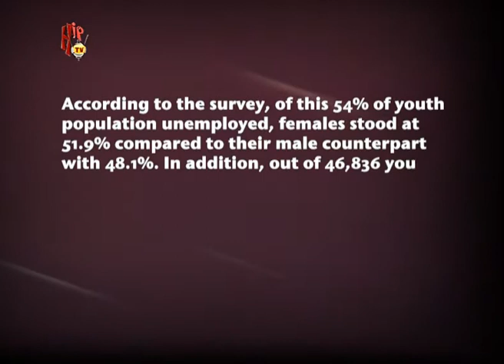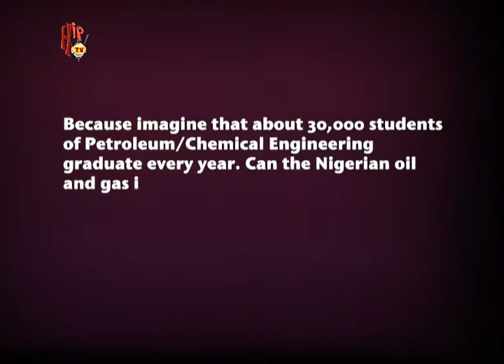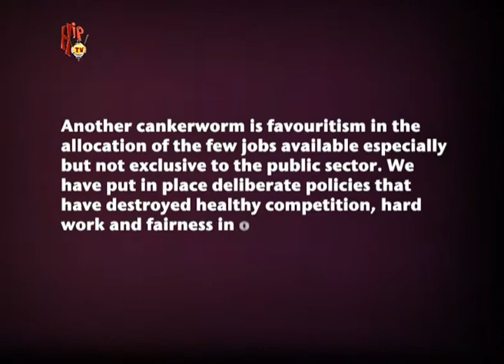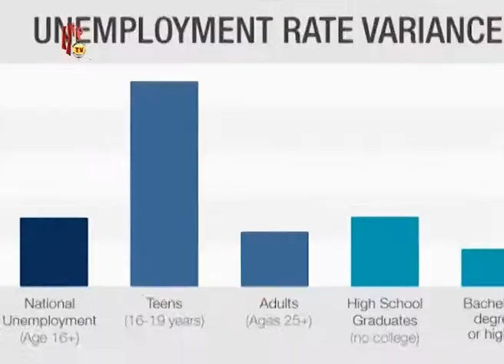PUBLIC ANNOUNCEMENT - UNEMPLOYMENT IN NIGERIA (Nigerian Entertainment News)